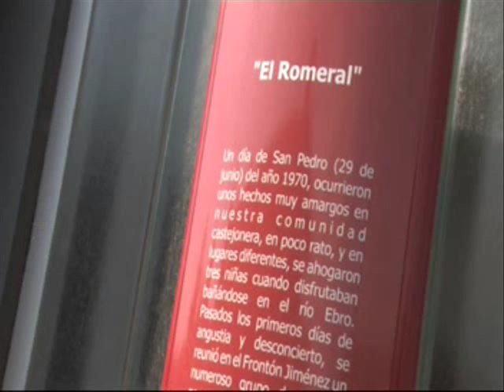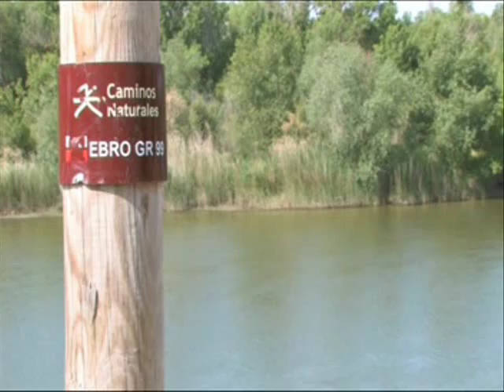Yo, el Ebro : de Castejón a Cortes (I de III)...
El río Ebro nos habla en primera persona sobre sus crecidas, su diversidad biológica, sobre las afecciones que debe soportar y, muy especialmente, sobre las relaciones que históricamente ha mantenido con los habitantes de la Ribera de Navarra. La fauna y flora local son, junto con los habitantes de las localidades ribereñas, protagonistas del documental (almejas gigantes, nutrias, garzas, crustáceos...). La actividad humana en relación con el cauce del Ebro entre Castejón y Cortes está representada por las 21 personas entrevistadas: pescadores, aguadores, lavanderas, pontoneros...

Un documental que, basado en la identificación con el entorno y la descripción del paisaje cultural, navega entre la estética fotográfica, la biodiversidad, la sorpresa y, sobre todo, la emoción.

La mayoría de los ríos navarros vierten sus aguas al mediterráneo a través del río Ebro, el gran vertebrador del valle al que da nombre. Su travesía por Navarra comienza en Viana (entra desde La Rioja, aunque durante gran parte de su recorrido hace de frontera entre ambas Comunidades) y finaliza en Cortes, camino de tierras aragonesas. El río Ebro es el receptor de los principales ríos de Navarra y en sus inmediaciones se localizan numerosas ciudades y pueblos, como Lodosa, Castejón y Tudela.

El trabajo ha sido desarrollado por la Fundación Centro de Recursos Ambientales de Navarra (CRANA) junto con la productora Labrit Multimedia y pretende fomentar el conocimiento, sensibilización y respeto al medio fluvial, destacando sus condicionantes naturales y la parte vivencial de las personas que conviven con él, así como fomentar una visión integradora de los ríos en la sociedad siguiendo los principios de la Directiva Marco del Agua.  La directiva insiste principalmente en la mejora de la calidad de las aguas, los ríos y el cuidado de su ecosistema, y el fomento de la participación ciudadana.